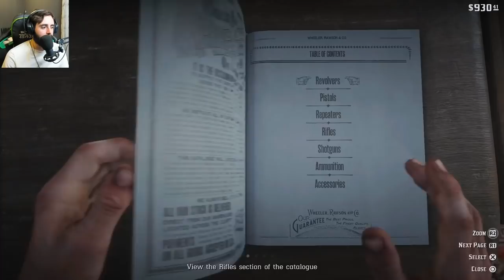Red Dead Redemption 2 - Meeting Leviticus Cornwall (قوڕتالکرنا هەڤالەت خو ژ دوژمنا) Part-5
Karzan Streams
Karzan Hisham
Meeting Leviticus Cornwall Part-5
The Sheep and the Goats
Train Robbery With John Marston Mission
Morgan Saves the German Family
A Strange Kindness
Chase the Train with the Sheriff
Boat Mission